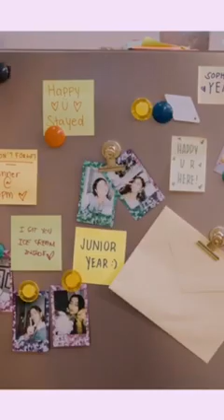Pastels look good on SAB, Shanaia Gomez & Kaori Oinuma! See them livin life in colors here! 💜💙💛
Official Music Video of “Happy You Stayed" by SAB is Out Now!